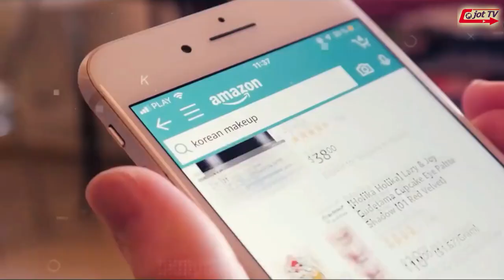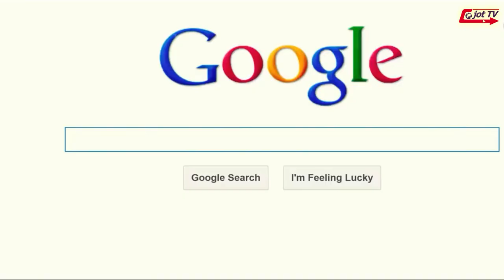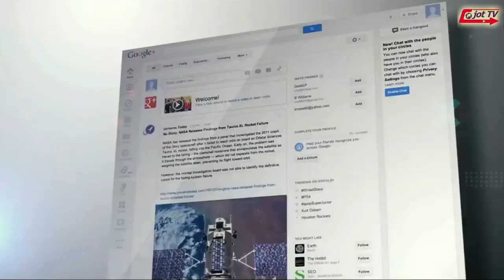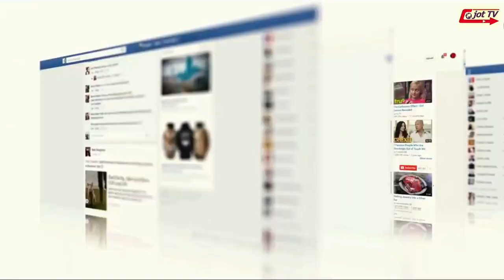ਪੈਕੇਟ ਵਿੱਚ ਪਹਿਲਾ ਬਰੇਡ ਅਜਿਹਾ ਕਿਉਂ ਹੁੰਦਾ ਹੈ ?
Why is the first braid in the packet like this ?